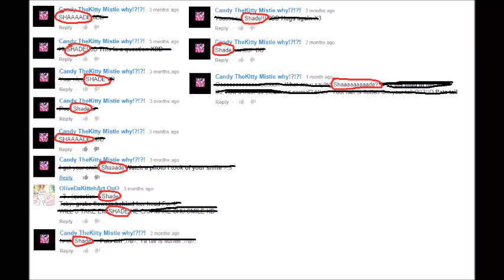Fine..... Call me that......I don't care anymore.....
Shadow: Nobody cared about what i thought or felt anyways.